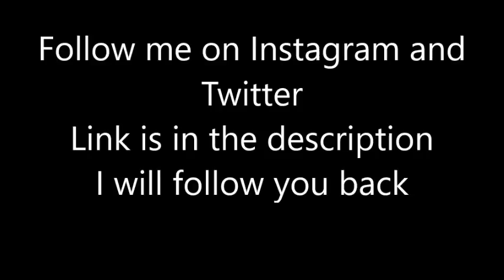MLB Umpire Interference